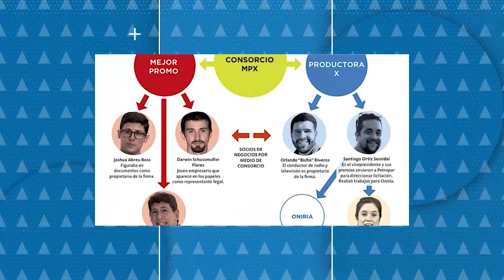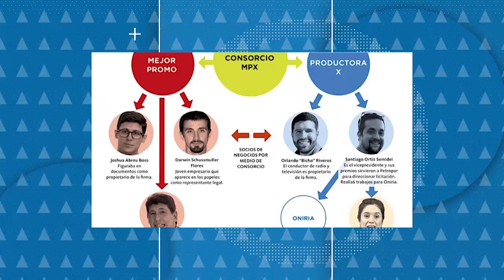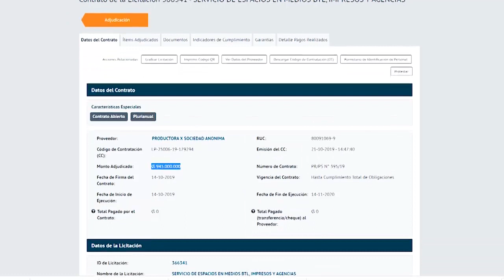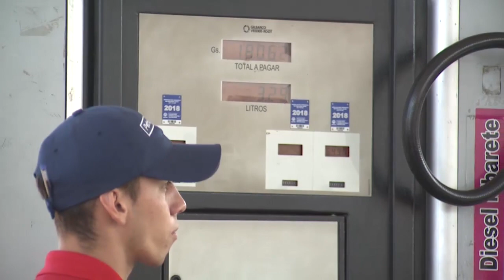Petropar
Caso PETROPAR - Samudio.
Patricia Samudio habló y justificó millonaria licitación para regalos de PETROPAR.